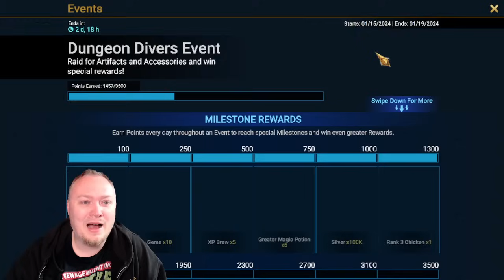I'M ALIVE!! F2P Shard Pulls and Updates!! Raid: Shadow Legends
Let's recap what I've done while I've been sick and pull some shards!

If you enjoy the music, check it out on Soundstripe!

2nd Channel!:
MtgJedi Plays

If you want to make sick videos, head over to Videobolt!
They make it so easy to create intro or ending clips and so much more!